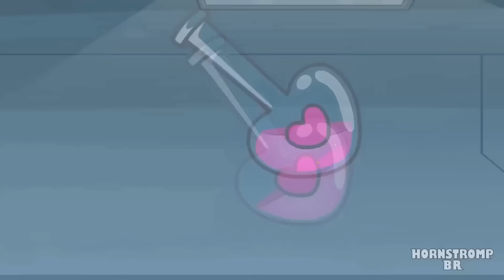10 MELHORES ANIMAÇÕES DO POPPY PLAYTIME CAPITULO 3!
\\DUBLADORES//
Henry (The Dubleiros): Blue, Huggy, Orange, Bubba, Cientista
Felipe Saiski: Kickin, Green
Letty Dubs: Picky, Pink, Kissy Missy
Maruu: Cyan, Crafty
Zizibs Zeebas: Hoppy, Yellow
Esther Oblivion: Miss Delight, Bobby
Lippe Tavares: Red, Catnap
Robert Kennedy: Dogday, Purple

Sobre Poppy Playtime
Poppy Playtime é um terror de sobrevivência em primeira pessoa onde o jogador interpreta um ex-funcionário da Playtime Co. que retorna à fábrica de brinquedos abandonada da referida empresa após receber uma carta de funcionários que se pensava terem desaparecido há 10 anos. O jogador descobre que a fábrica está repleta de brinquedos vivos e maliciosos com eles, e começa a procurar uma forma de escapar do local. Várias fitas VHS podem ser encontradas em toda a fábrica, cada uma dando uma explicação mais aprofundada da história.

O jogo utiliza vários quebra-cabeças, que o jogador deve resolver para progredir ainda mais, alguns exigindo um gadget chamado GrabPack, uma mochila que pode ser equipada com duas mãos extensíveis que podem ser usadas para puxar e alcançar objetos de longa distância. , conduzir eletricidade e acessar certas portas; no Capítulo 2, ele também pode ser usado para atravessar lacunas e, com a mão verde obtida durante o jogo, transferir eletricidade entre fontes.

Trama
Capítulo 1 – Um aperto forte
O jogador recebe um pacote que contém uma fita VHS, que mostra um comercial da boneca titular Poppy Playtime e passeios pela fábrica antes de cortar abruptamente para uma filmagem emendada de grafite de uma papoula e uma carta da equipe desaparecida, solicitando-os para "encontrar a flor". Eles então entram na fábrica de brinquedos abandonada e, após resolver o código de uma porta de segurança, adquirem o GrabPack, que usam para destrancar a porta do saguão. Após entrar no lobby, o jogador é apresentado a Huggy Wuggy, que está exposto no centro da sala. Ao tentar destrancar uma porta no saguão, a energia é cortada repentinamente, forçando-os a restaurar a energia na sala de energia.

Depois de voltar para o saguão, eles descobrem que Huggy desapareceu de sua vitrine. O jogador então restaura a energia de um painel de controle para controlar uma ponte rolante e recuperar a mão direita do GrabPack, que eles usam para destravar uma escotilha para uma esteira transportadora que leva à seção "Faça um Amigo" do jogo. fábrica, onde restauram a energia do maquinário e fabricam um brinquedo. Eles então colocam o brinquedo em um scanner e abrem uma porta para um corredor onde, após o jogador entrar, Huggy aparece de repente e persegue o jogador pelas aberturas de ventilação. Ao chegar a um beco sem saída, o jogador puxa uma caixa e quebra parte da esteira, fazendo com que Huggy caia no fundo da fábrica. Eles então vão até o graffiti mencionado e abrem uma porta para um corredor, levando a uma sala onde encontram Poppy em uma caixa que o jogador abre, libertando Poppy.

Capítulo 2 – Voe na Teia
Depois de libertar Poppy de seu caso, o jogador explora os corredores da fábrica, eventualmente encontrando o escritório de Elliot Ludwig, fundador da Playtime. Depois de entrar pelas aberturas de ventilação do escritório, eles encontram Poppy, que agradece por libertá-la e se oferece para ajudá-los a escapar da fábrica, dando-lhes um código para ativar o trem da fábrica. No entanto, ela é agarrada e puxada para dentro da fábrica. Ao se aproximarem da estação de jogo onde o trem está localizado, o jogador encontra Mommy Long Legs, que mantém Poppy como refém e pega a mão vermelha do GrabPack do jogador. Ela desafia o jogador a vencer os três jogos da Game Station e, em troca, dará ao jogador o código do trem, ameaçando matá-lo caso desobedeça às regras. Percorrendo a fábrica, o jogador cria a mão verde para o GrabPack e depois prossegue nos três jogos.

O jogador consegue obter duas partes do código antes de escapar durante o terceiro jogo, fugindo para os túneis abaixo da fábrica.